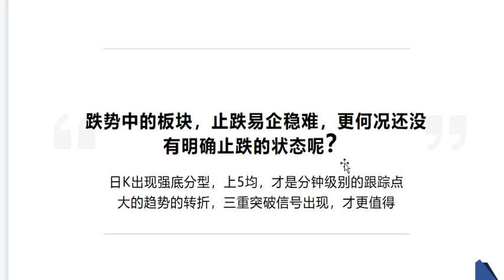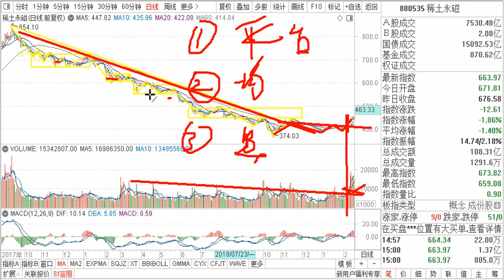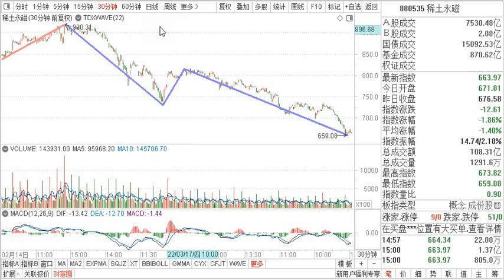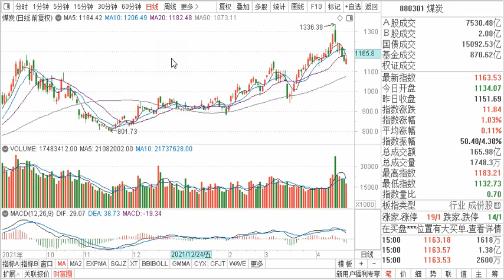稀土永磁 有色 稀缺资源 煤炭 钢铁 板块分析